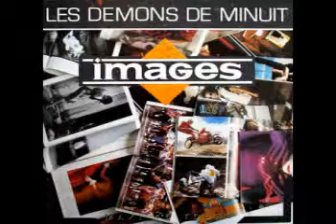Images - Les Demons De Minuit 1986